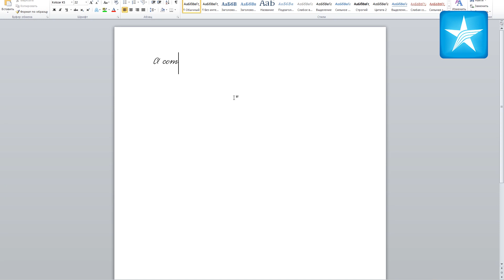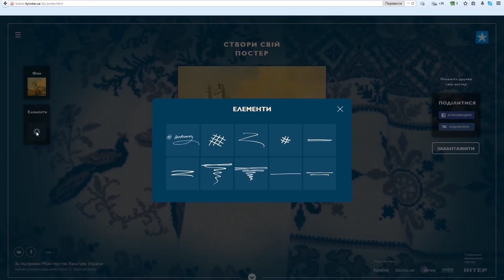2015 Case Study - Kobzar KS (EN)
Agency Producer(s) - Andrey Prokopchuk
Illustrator(s) - Evgeniy Haruk
Graphic Design - Denis Kutsevalov
Typographer(s) - Lukyan Turecky
Programmer(s) - Dmitriy Vahrushev, Alexandr Doroshenko